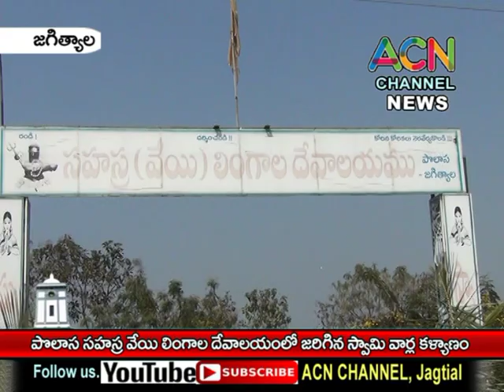జగిత్యాల : పొలాస లో సహస్ర వేయి లింగాల దేవాలయం వార్షికోత్సవం, స్వామి వారల కల్యాణ మహోత్సవం